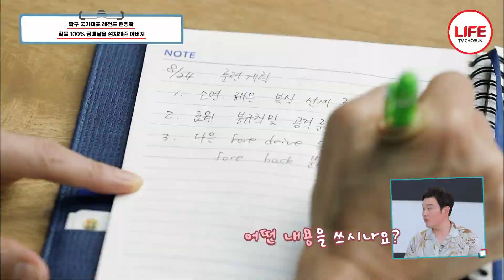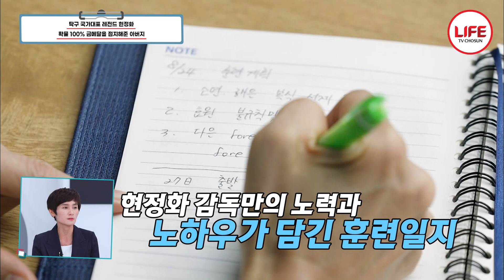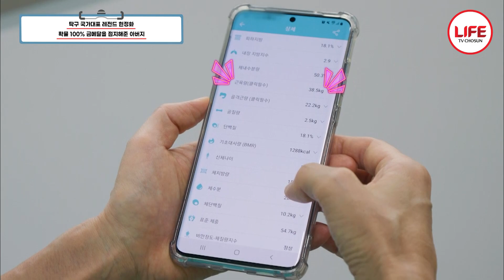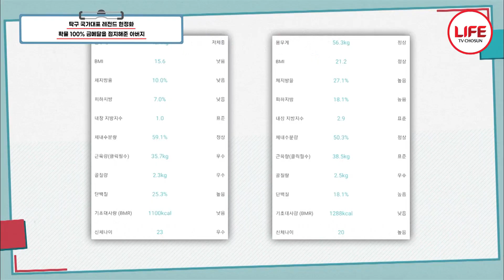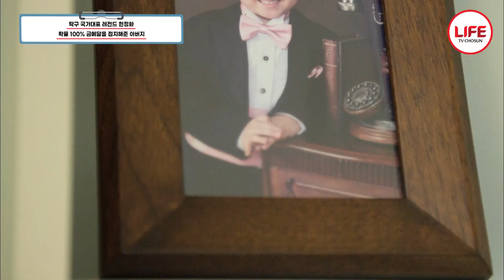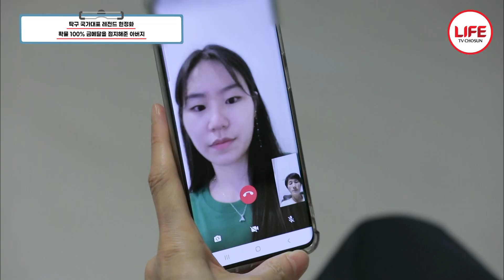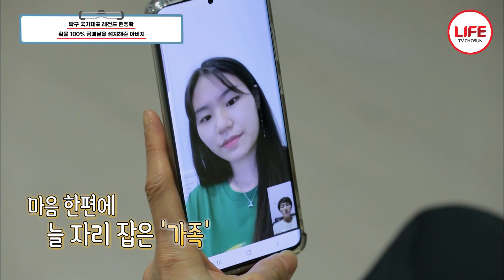[퍼펙트라이프] 항상 1등만 원했던 레전드 탁구 국가대표 현정화, 패배의 두려움을 없애려 노력했던 그녀만의 루틴은? (TV CHOSUN 210915 방송)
지금 대한민국은
항저우 아시안게임 열풍!

전설의 국가대표
현정화가 퍼펙트 라이프에 떴다!!

탁구에 대한 사랑이
여전히 진행 중인 그녀